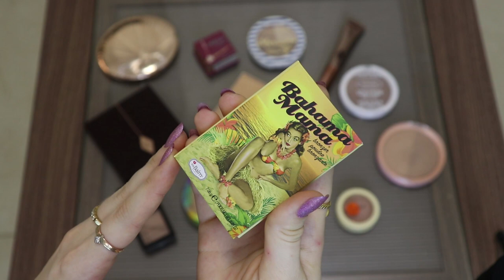МОЯ КОЛЛЕКЦИЯ БРОНЗЕРОВ И СКУЛЬПТОРОВ 2021 / РАСХЛАМЛЕНИЕ И ОРГАНИЗАЦИЯ КОСМЕТИКИ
Моя коллекция бронзеров и скульпторов!

PAT MCGRATH DIVINE ROSE II MOTHERSHIP VIII ЗА ЧТО ТАКИЕ ДЕНЬГИ? ОБЗОР, ПОДРОБНО ОБО ВСЕХ ОТТЕНКАХ